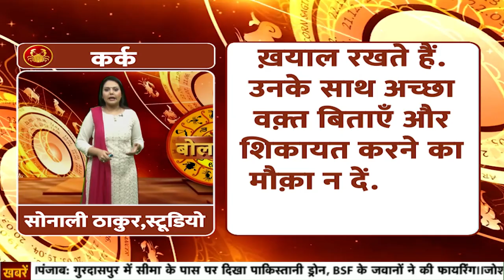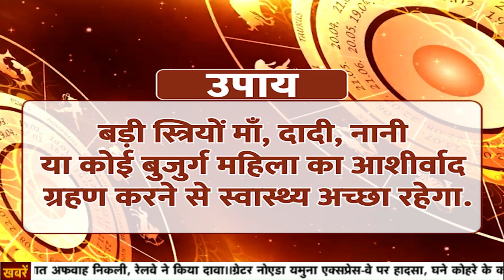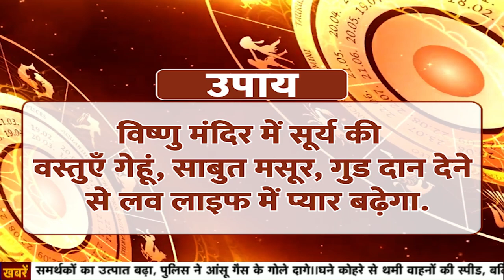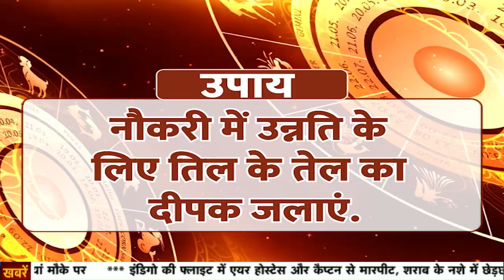10 जनवरी को हो रहा है इन राशियों का भाग्योदय | 10 जनवरी का राशिफल | Horoscope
10 जनवरी को हो रहा है इन राशियों का भाग्योदय | 10 जनवरी का राशिफल | Horoscope

10 जनवरी को वृषभ, मिथुन और कर्क राशि वालों की चमकेगी किस्मत, वहीं मेष राशि को रहना होगा थोड़ सावधान. देखिए 10 जनवरी 2022 का राशिफल एक दिन पहले.